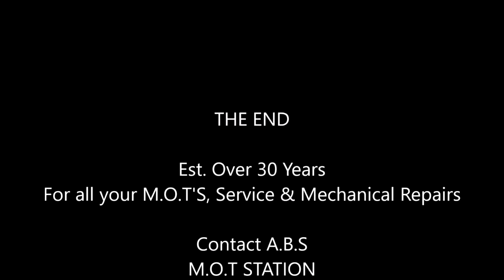Brandlesholme Warriors V Leopards 03-09-16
Brandlesholme Warriors v Bury Amateur Leopards
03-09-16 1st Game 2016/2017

Est. Over 30 Years
A.B.S
M.O.T STATION